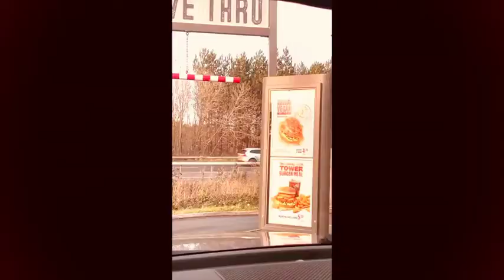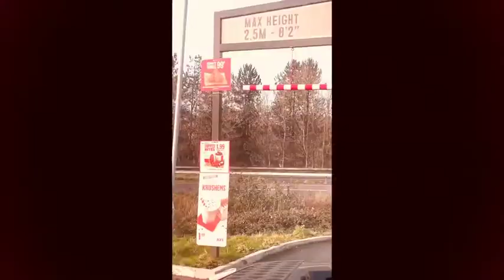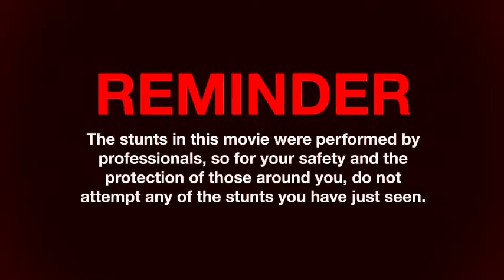alice eve stories